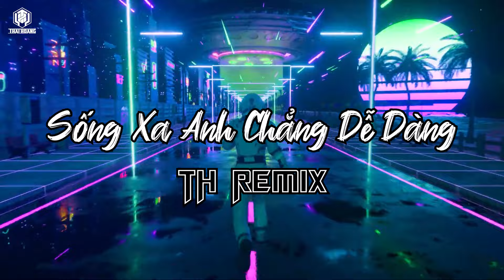Sống Xa Anh Chẳng Dễ Dàng | Thái Hoàng Remix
Thái Hoàng Official - Kênh chính thức của DJ/Producer Thái Hoàng|
Sống Xa Anh Chẳng Dễ Dàng | Thái Hoàng Remix (Chính Chủ UP)
© Bản quyền thuộc về  Thái Hoàng Official
© Copyright by  ☞ Do not Reup Thái Hoàng Official
Đặt Nst Ngoài !!!